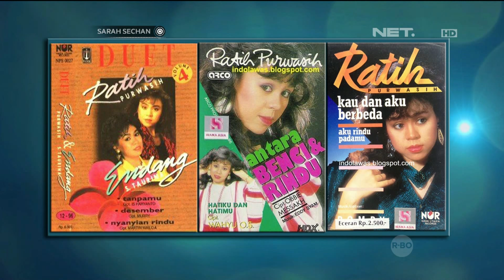Pengalaman nyanyi bareng Endang S. Taurina dan Ratih Purwasih di Brunei